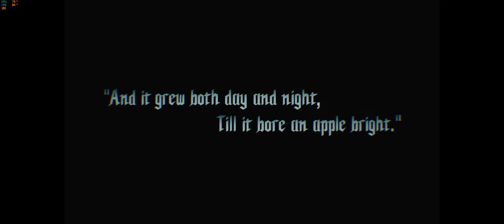DEVIL MAY CRY 5 Gameplay Walkthrough Part 1 [4k 100FPS] - No Commentary (DMC 5)